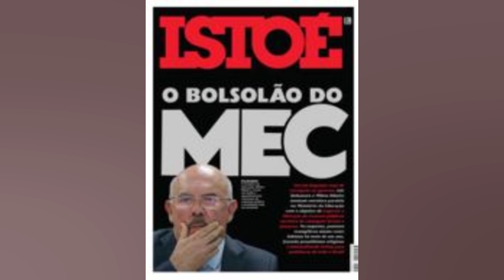DIRETOR AFIRMA QUE BOTAFOGO TEM MAIS NEGOCIAÇÕES EM ANDAMENTO: ‘HÁ NECESSIDADE DE...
Diretor afirma que Botafogo tem mais negociações em andamento: ‘Há necessidade de aumentar o nível’

O Botafogo é um dos clubes que mais movimenta o mercado de bola. Com seis reforços confirmados desde a aquisição de John Textor. o Alvinegro não deve parar por aí. Pelo menos foi o que garantiu André Mazzuco. diretor de futebol do Glorioso. durante a apresentação de Patrick de Paula. justamente um desses nomes que chegaram para reforçar a equipe. + Luís Castro tem a missão de engatar a engrenagem de um Botafogo que mudou de paradigma – Não temos um número (de reforços) porque é muito difícil prever… Estamos muito cientes da necessidade de aumentar o nível da equipe em todas as posições. Lógico que temos ansiedade de fazer o máximo que tem para já. Ao mesmo tempo. nossos esforços são para entrar com uma equipe competitiva antes da segunda janela. Estamos satisfeitos com o que já conseguimos e temos outras negociações em andamento. ainda precisamos preencher lacunas. Há uma necessidade de aumentar o nível da equipe. independente das posições – afirmou. Os movimentos desde a injeção financeira se justificam por aumentar as opções e qualidade do elenco. Mazzuco explicou que o contexto do Botafogo. que retorna da Série B. não é dos mais fáceis. – As movimentações do Botafogo começaram recentemente. O momento não é simples. passa por um período complicado. Nosso primeiro passo foi de aumentar o nível da equipe. viemos de uma Série B de muita luta. Estamos com outras situações para melhorar o clube também… Trouxemos um treinador que entende as metas do Botafogo. Temos pretensões de preencher algumas lacunas na equipe para que façamos um campeonato minimamente competitivo e que nos dê tempo de planejar as outras coisas – explicou. O Botafogo confirmou as chegadas de Philipe Sampaio. Lucas Piazón. Renzo Saravia. Patrick de Paula. Luís Oyama e Victor Sá – além do treinador Luís Castro. Lucas Fernandes tem negociações com o clube. Saiba mais + Vídeo: Idosa morre após ter braço arrancado durante assalto nos EUA + Dona do ‘maior bumbum do Brasil’ é assediada na rua + Vídeo: Jovem aponta arma para cabeça de aluna durante briga em porta de escola + Vídeo: Queda de avião na China é capturada por câmera de segurança + Um gêmeo se tornou vegano. o outro comeu carne. Confira o resultado + O que ocorre no cérebro quando morremos? Cientistas já têm uma resposta + ‘Pedra da morte’ do Japão se parte depois de quase mil anos + Veja quais foram os carros mais roubados em SP + Vendedores do Mercadão de SP ameaçam clientes com golpe da fruta + Truque para espremer limões vira mania nas redes sociais + Expedição identifica lula gigante responsável por naufrágio de navio em 2011 + Agência dos EUA alerta: nunca lave carne de frango crua